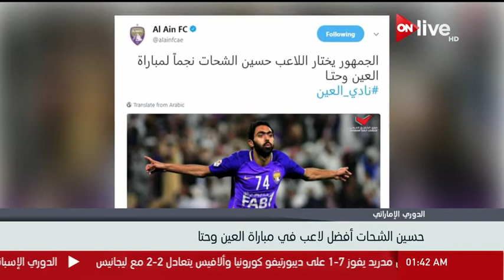حسين الشحات أفضل لاعب في مباراة العين وحتا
الموقع الرسمي للقناة  ..